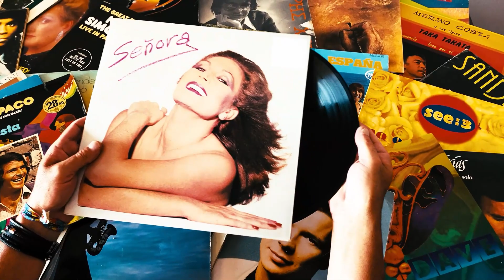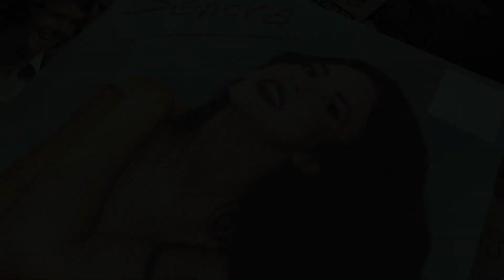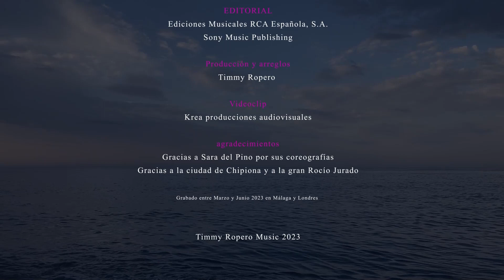IRIS OBOE "Señora" (Videoclip oficial).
Segundo single de IRIS OBOE "Señora".
Ya disponible en todas las plataformas digitales.

Iris Oboe nos sorprende en su segundo single con esta versión de la canción "Señora" que en su día interpretó la gran Rocío Jurado, mezclando estilos Funk, Pop, Soul, Rock y Clásico. Una versión cuidada con arreglos y producción de Timmy Ropero donde una vez más Iris destaca por su voz desgarradora y su maestría a la hora de interpretar con su Oboe.

CRÉDITOS AUDIO/VIDEOCLIP:
Autores: Manuel Alejandro/Ana Magdalena
Editorial: Ediciones Musicales RCA Española, S.A./ Sony Music Publishing
Productor Musical: Timmy Ropero
Mezcla y Mastering: Timmy Ropero
Grabado en estudios "La Cueva Studio" Timmy Ropero Music.

Videoclip:
Realización y dirección: Kreapublimedia by Daniel R.M. & Carlos R.S. para Timmy Ropero Music.
Gracias a Sara del Pino por sus coreografías.
Gracias a la ciudad de Chipiona y a la gran Rocío Jurado
Grabado entre Marzo y Junio 2023 en Málaga y Londres
Timmy Ropero Music 2023

LETRA:
Cuando supe toda la verdad
Señora
Ya era tarde para echar atrás
Señora
Yo era parte de su vida
Y él mi sombra
Cuando supe que existía usted
Señora
Ya mi mundo era sólo él
Señora
Ya llevaba dentro de mi ser
Su aroma

Y Él me dijo que era libre
Como el mismo aire
Que era libre
Como las palomas
Que era libre
Y yo le creí

Ahora es tarde, señora
Y Ahora nadie puede apartarlo de mí

Que era libre
Como las palomas
Que era libre

Señora, señora

Y ahora, y ahora, yeahhh
Y ahora,